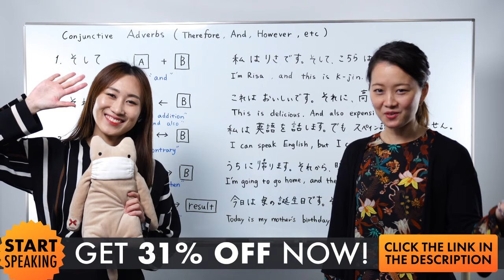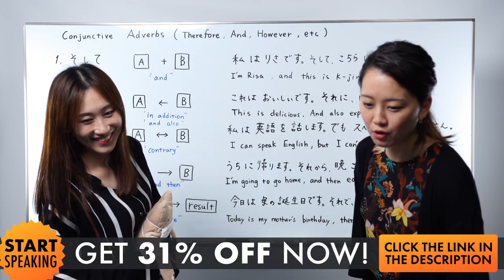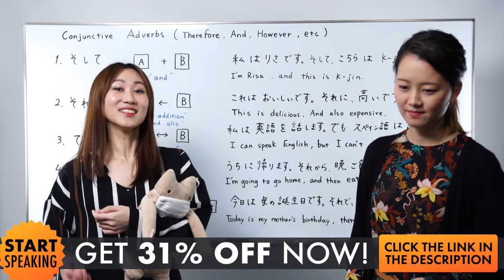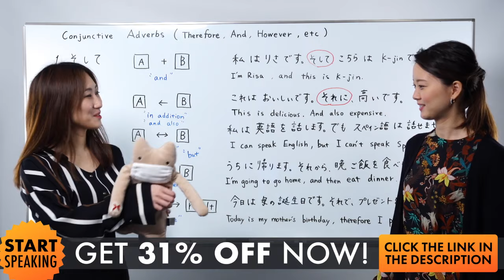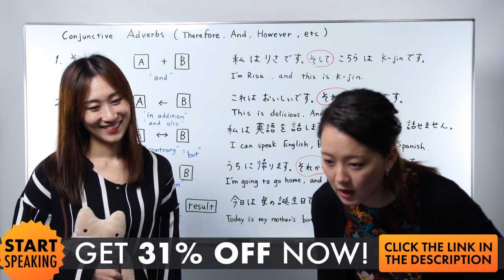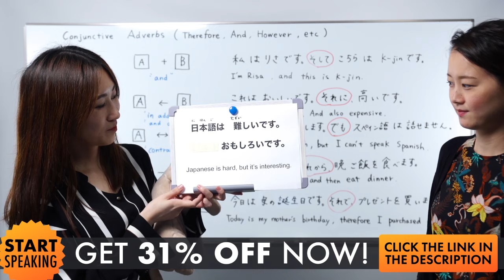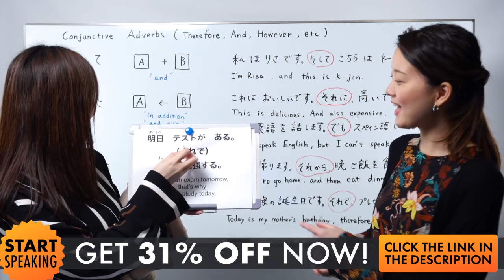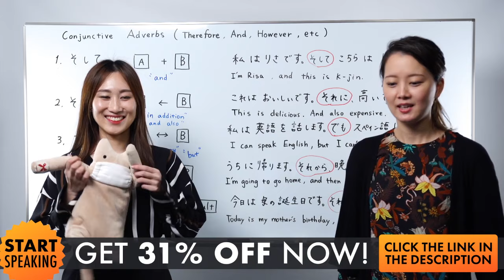Conjunctive Adverbs in Japanese (Therefore, And, However, etc.)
In this video lesson, we will tell you how to use conjunctive adverbs in Japanese (Therefore, And, However, etc.)! With JapanesePod101 you will learn through simple explanation and examples. This is the best place to start learning the Japanese language!